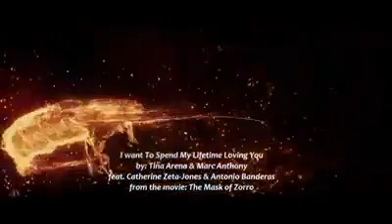Marc Anthony, Tina Arena - I Want to Spend My Lifetime Loving You ( The Mask Of Zorro )- lyrics